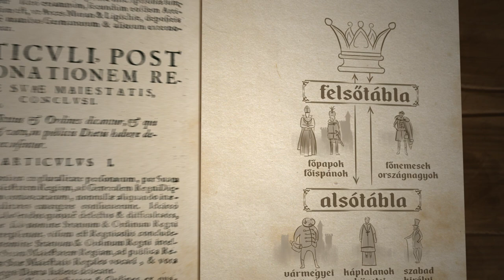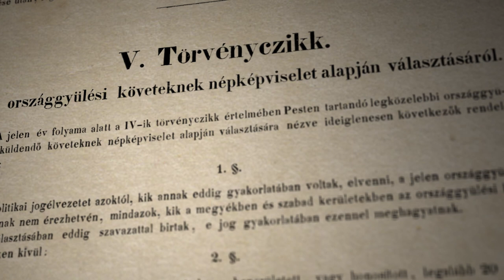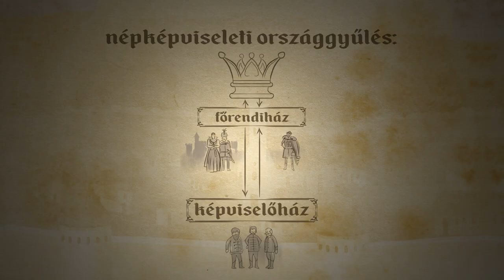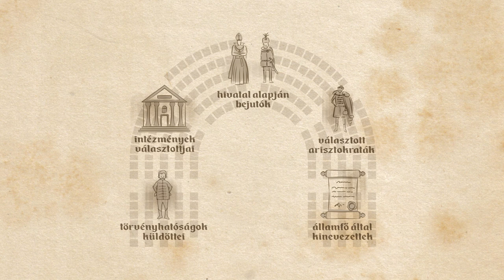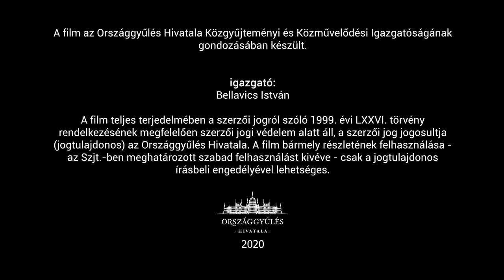Az alsó- és felsőház története | The History of the Lower and Upper Houses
Alsó, felső, tábla, ház… Mi köti össze ezeket a fogalmakat?
Mindegyik az Országgyűlés felépítéséhez és összetételéhez kapcsolható, amelyek a történelem során gyökeres változásokon mentek keresztül. Ma a képviselők egy testületben üléseznek, de nem volt ez mindig így, sokkal hosszabb időt ölelt fel, amikor két külön részben folyt a törvényhozói munka. Az alábbi videóban áttekintjük, hogy hogyan alakult ki a mai egykamarás országgyűlésünk.

A filmhez kapcsolódó oktatási segédanyag, feladatlap, Redmenta és Kahoot kvíz elérhető az Országgyűlési Múzeum honlapján